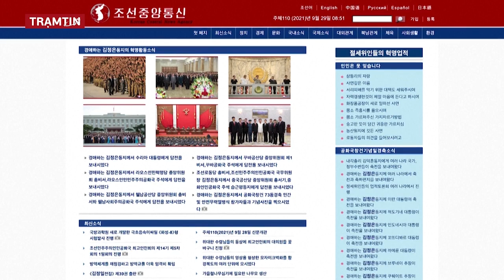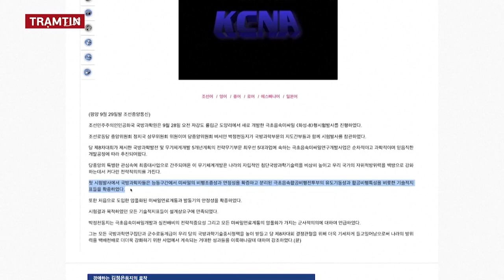Tổng thống Putin "Tiết Lộ" Nga có Tên lửa Siêu Vượt Âm tốc độ Mach 20 | Tin Quốc Tế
Kênh truyền hình Quốc phòng Việt Nam - Cơ quan ngôn luận của Quân ủy Trung ương, Bộ Quốc phòng, tiếng nói của lực lượng vũ trang và nhân dân Việt Nam.
để cập nhật nhanh nhất thông tin về hoạt động quân sự Việt Nam, Quân sự Thế Giới, đưa tin đầy đủ về tình hình phát triển Quốc Phòng Việt Nam, Quốc Tế.